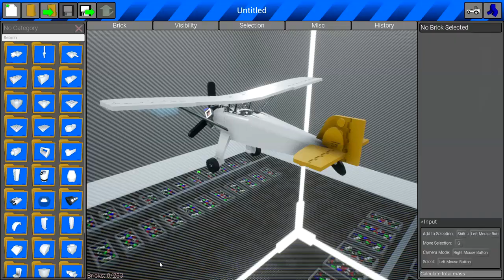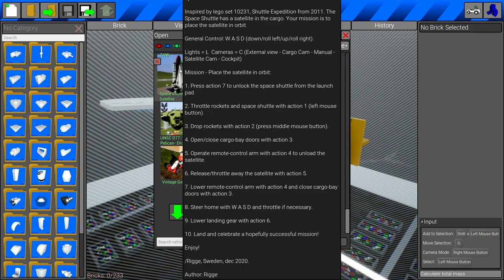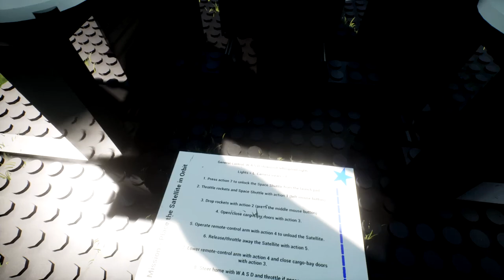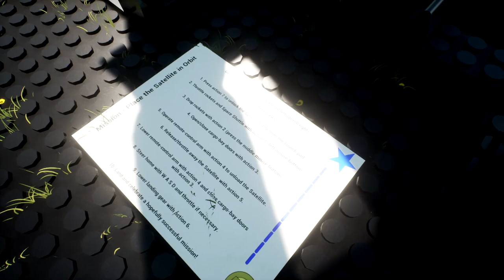Out Of Control LEGO Space Shuttle EXPLODES! - Multiplayer Brick Rigs Gameplay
As it turns out, Miss Charlottie and I are now playing some Brick Rigs! We're going to test out a bunch of creations including, this awesome space shuttle. Unfortunately, I suck at remembering the buttons in this game. But as I play it more, hopefully I'll remember more! As always, I hope you guys enjoy!

CREATIONS:
107 mm Type 63 Multiple Rocket Launcher: